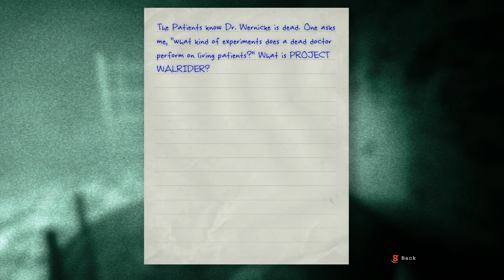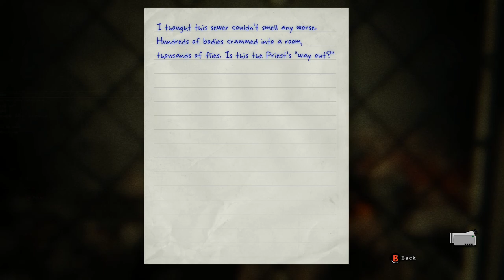Outlast Walkthrough/ Play through Part: 4